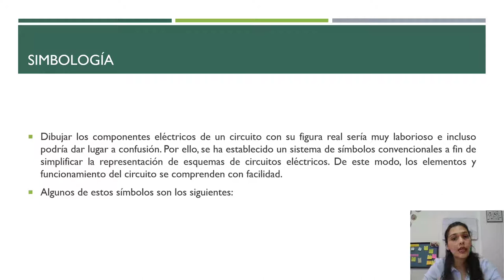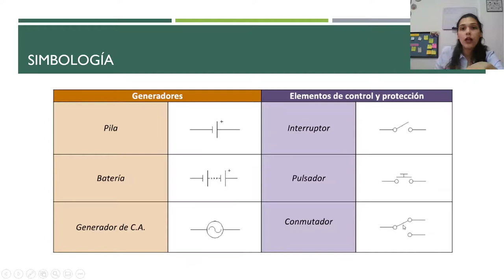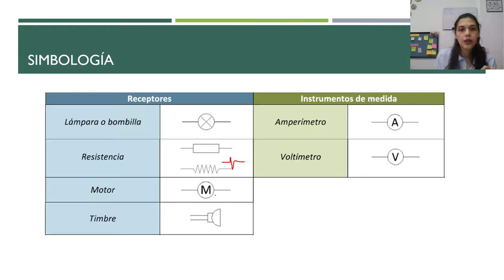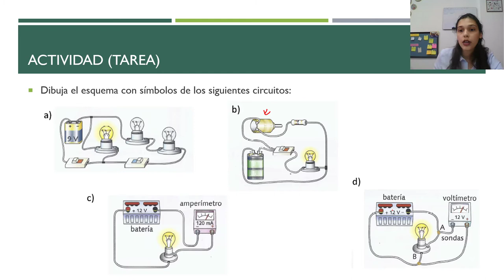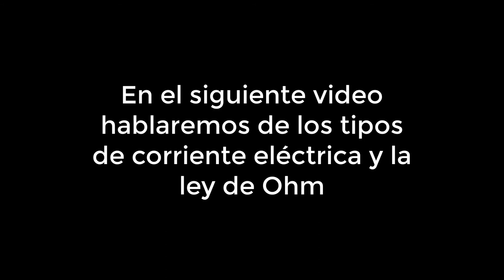Introducción de elementos de circuitos eléctricos. Simbología básica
En este video se muestra la simbología básica para representar algunos elementos básicos de circuitos eléctricos.

Al final del video encuentran unos ejercicios de práctica para que realicen en casa.